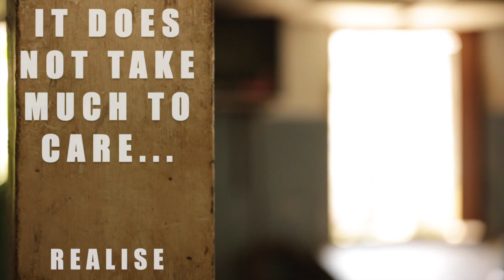Love Your Parents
A PSA
Directed by - Deepu M.